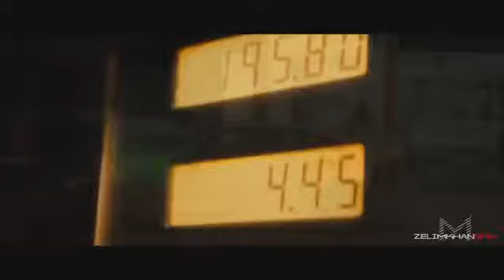Chal vha jata ha Bollywood music Arijit Singh car version